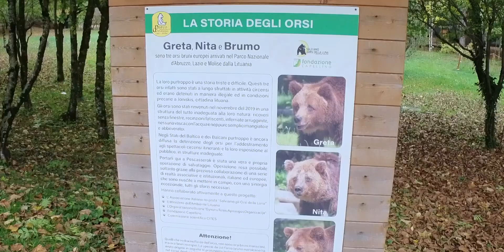Orsi - Missione di Salvataggio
Orsi: Missione di salvataggio - Il Circo Delle Pulci